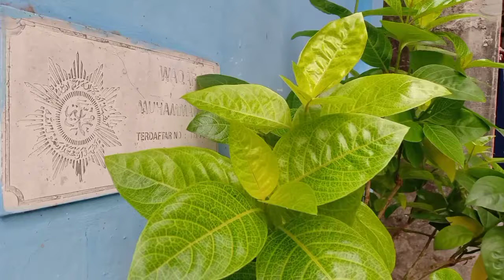Bu Musfiroh Di Pengajian Pimpinan Ranting Aisyiyah Sukolilo Cabang Bulak Kota Surabaya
Pengajian Pimpinan Ranting Aisyiyah Sukolilo Cabang Bulak Kota Surabaya tetap patuhi protokoler kesehatan